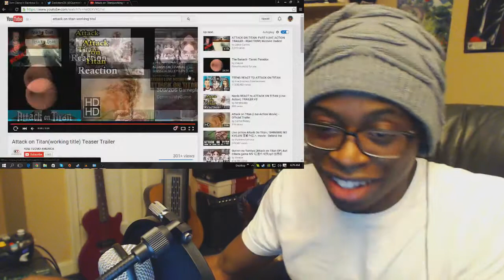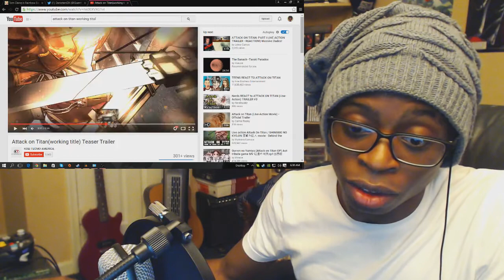Attack on Titan PS4 Tital | Reactions/First Impressions